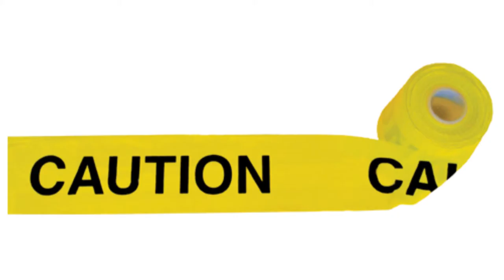работник шлем | Emirhan İş Güvenlik Malzemeleri